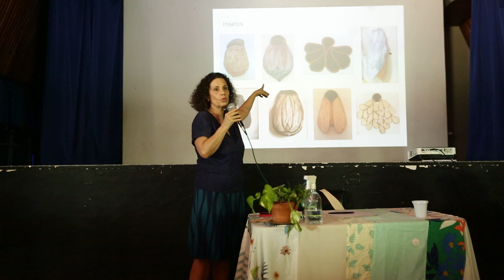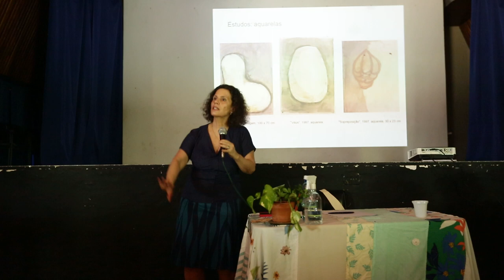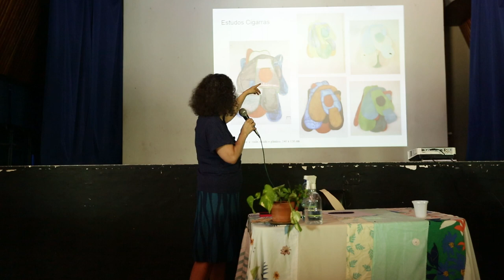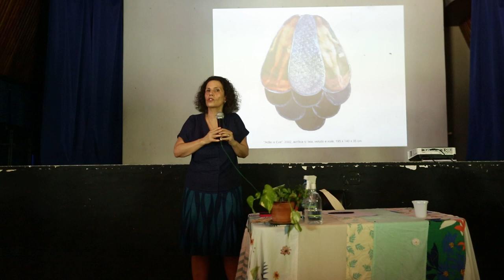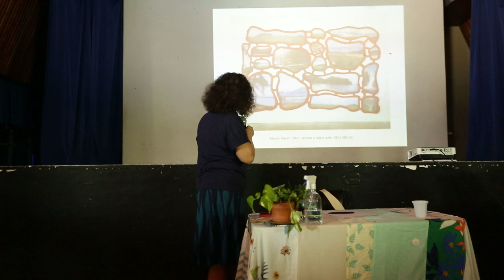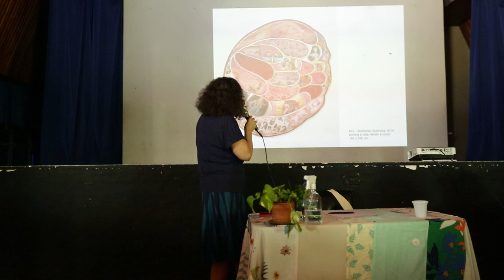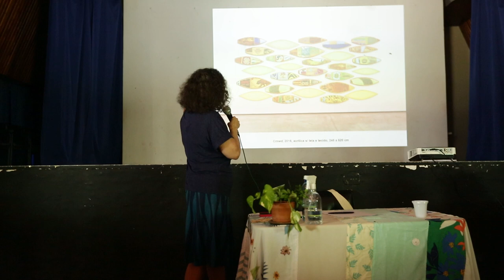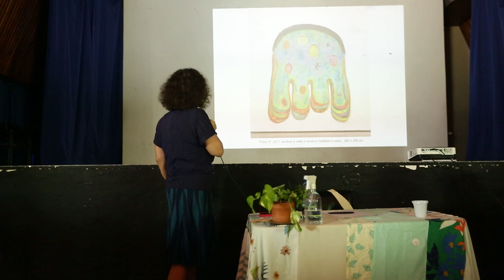FSE 93 | Palestra Leda Catunda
Realizada no dia 17 de novembro de 2022, no Centro de Artes Violeta Arraes (URCA), no Crato/CE.